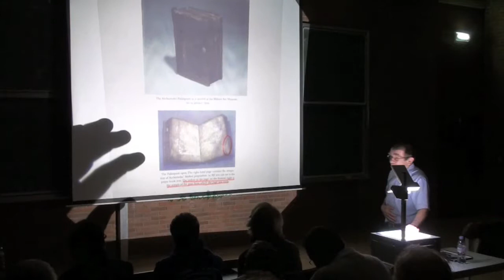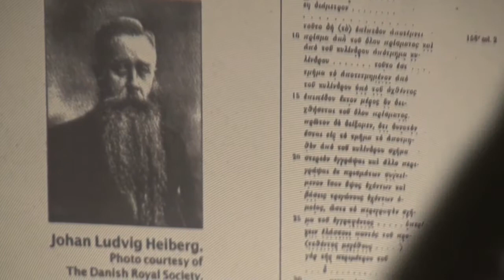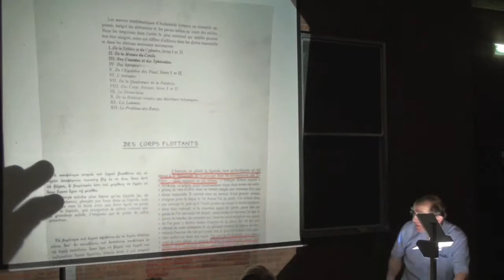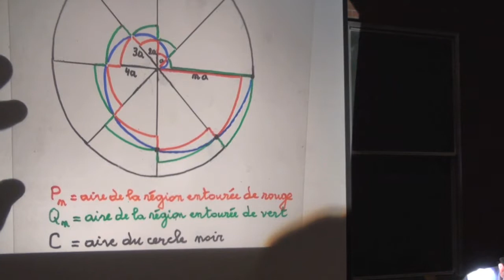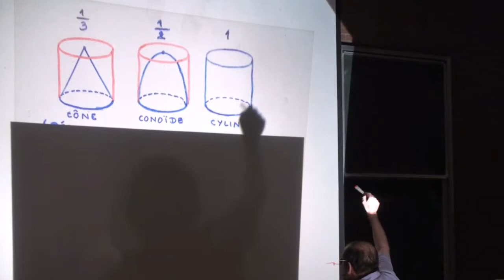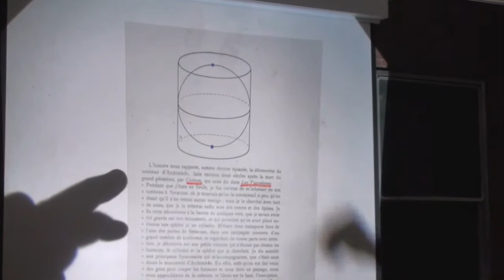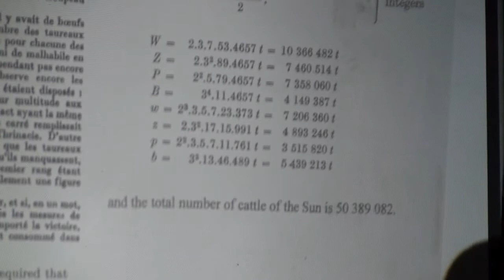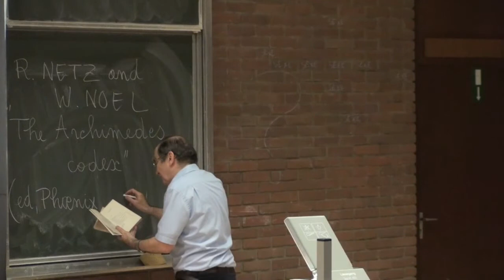Jean Doyen : Le palimpseste de la méthode d'Archimède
"Le palimpseste de la méthode d'Archimède" par Jean Doyen (ULB)

Conférence Altaïr, ULB, le 26 février 2011